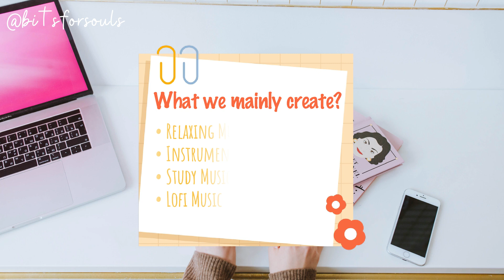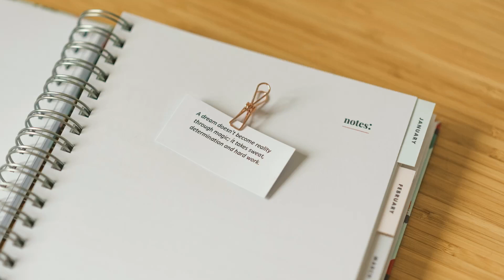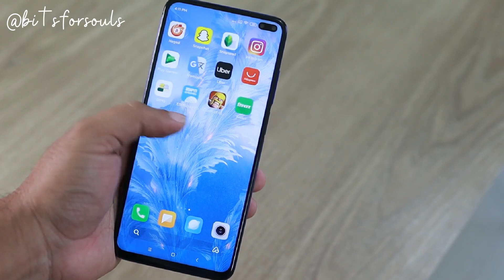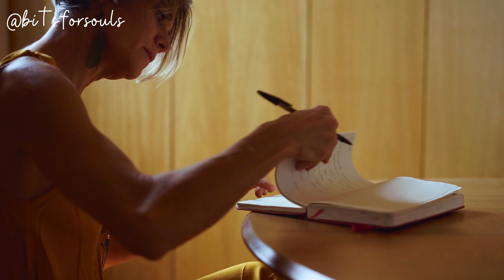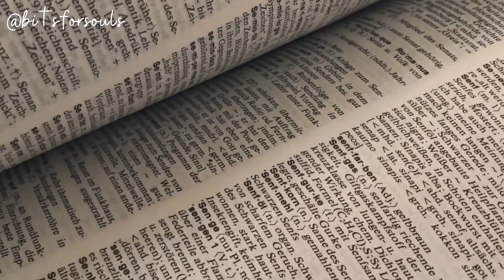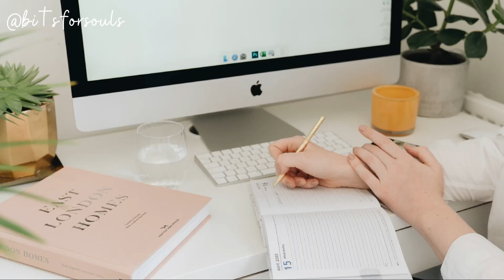HOW TO RESET LIFE & PLAN FOR 2022🎉Starting a new year with a fresh mind and goals🧘🏻‍♀️📝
☘️Only a few days left to end 2021. What great things and challenges happened to you this year? You might be too tired as you have tried as much as you can the whole year. Say “thank you” to yourself and take a few days to clear your mind and heard before 2022.

🙌🏻 If you are ready, you can start doing a new year challenge included in this video. I hope it will help you a lot in resting your life and planning for 2022.

📝Chapters To Reset & Plan For 2022:
00:00 Introduction
1:07 Cleaning, Decluttering & Reorganizing
1:56 Digital Cleaning
2:34 Questions To Start With
3:26 Checking In With Physical Health
3:51 Checking In With Mental Health
4:16 Establish A New Routine
4:45 What, When, How, & Why
5:26 Set Up A System For Success
6:00 Write Down New Year Goals
7:05 Outro

💻 My Laptop: MacBook Air 2020

Re-uploading videos from this channel to other channels without permission is strictly forbidden. Thank you!